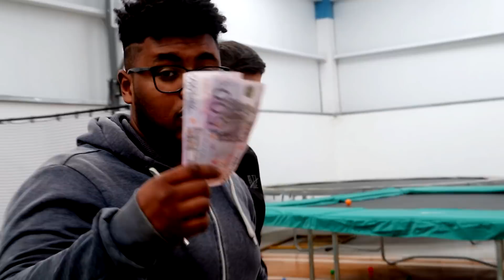METO 3000€ EN LA PISCINA DE BOLAS!!!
Pasos para ganarte los premios:
PASO 4: Menciona a 3 amigos en la foto y darle like!

► Sígueme!

►Únete!